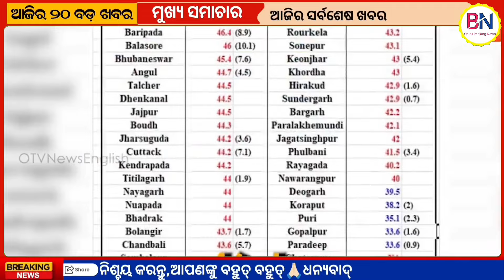BSNL Will Provide 4G And 5G Services // Hema Malini Will Campaign in Odisha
BSNL will provide 4G and 5G services,BSNL will provide 4G services. BSNL, which recently launched its 4G service in Punjab, is now going to launch its 4G service across the country. For this he has signed an agreement with TCS and C-dot. According to information, the telecom company Bharat Sanchar Nigam Limited (BSNL) will launch 4G services across the country from August 2024. Hema Malini will campaign in Odisha,Hema Malini is included in the list of star campaigners of BJP. Hema was included in the list of star campaigners for Odisha. Jyotiraditya Scindia was replaced by Hema Malini. However, Bollywood star Dreamergal Hema is now an MP from Mirisha. After being included in the list, it is clear to promote Hema Malini in Odisha.

About
Odia Breaking News There is a channel in which you can always get all the latest news and useful information in Odia.